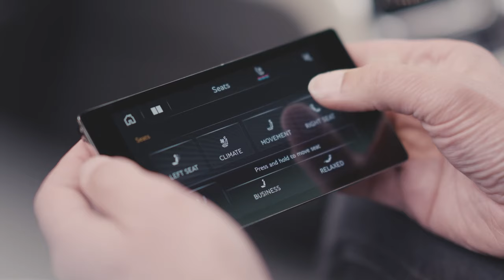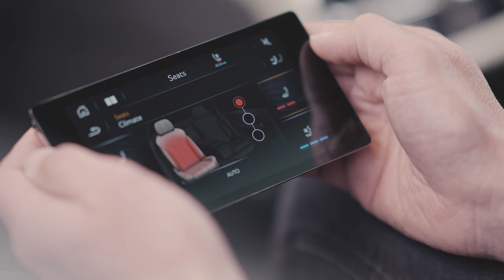Bentley Bentayga EWB